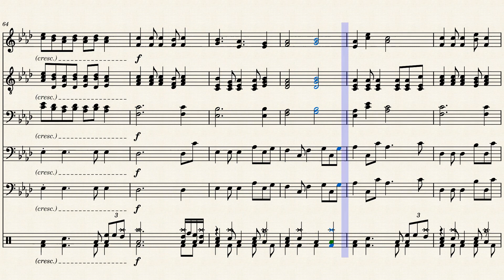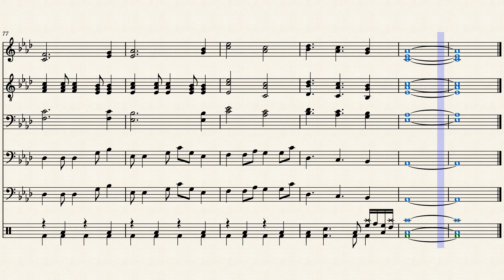あの日見た夢の中の世界 Repost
夢は儚い